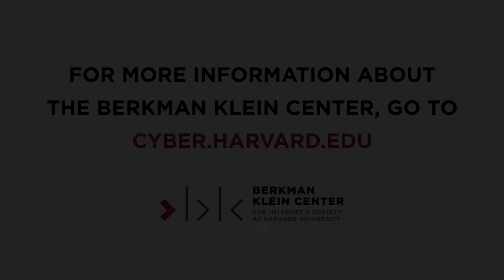Covid State of Play: School Reopenings, Ventilation and Transmission, and Possible Solutions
What’s the Covid State of Play? Joseph Allen, professor and head of the Healthy Buildings program at the Harvard T.H. Chan School of Public Health, joins Dr. Margaret Bourdeaux and Professor Jonathan Zittrain, co-chairs of the Berkman Klein Center’s Digital Pandemic Response Working Group, to discuss the issues of ventilation and airborne transmission of the virus, the unique challenges and risks posed by school reopenings, and possible solutions.